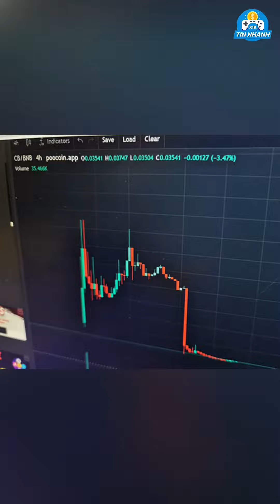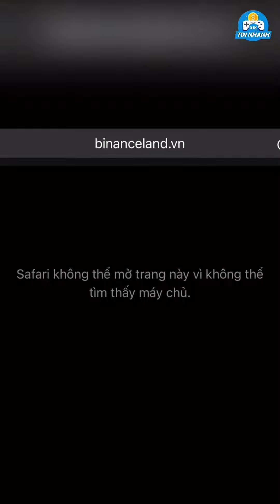X1K - Bản tin 5/1: Eminem mua hình chú vượn giá 450.000$??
Hello cả nhà! Chào mừng các bạn đến YouTube Channel của Tin Nhanh Crypto 😍

X1K - Bản tin 5/1:
- Rapper huyền thoại Eminem chi 450.000 USD mua một NFT hình chú vượn
- CryptoBike bị xả token, giá rớt thê thảm, team DEV bị bắt tại chỗ
- Một công ty ở TP.HCM sử dụng tên và logo giống Binance